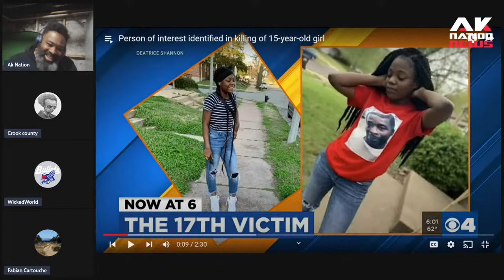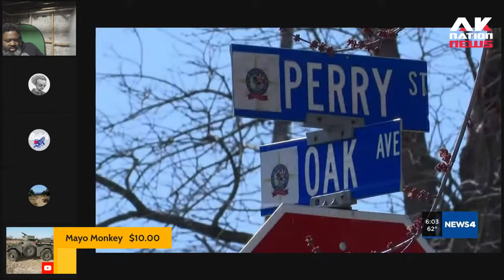Shocking Stat: Black girls get murdered in public at a higher rate than white men.